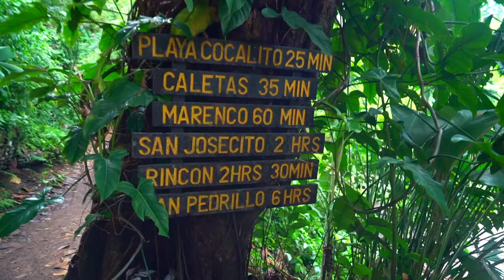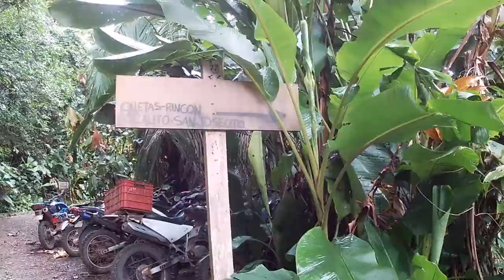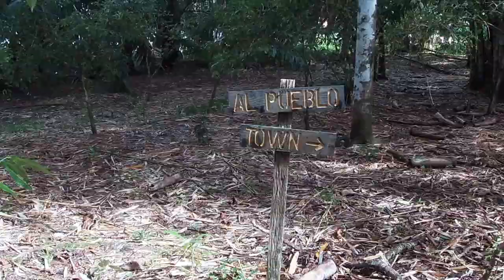THE JOURNEY TO DRAKE BAY | RIVER CROSSINGS AND DESERTED BEACHES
Well we didn't expect it to be THAT difficult to get to Drake Bay! If we knew the road would be like that we may have thought twice but we are so glad we did it - stunning drive, loved the off roading and the place was an oasis of untouched nature.

We chilled for the first day and went to an isolated beach where there was no-one but us and took it easy, all in preparation for Corcovado National Park!